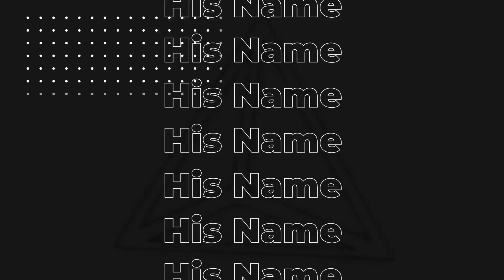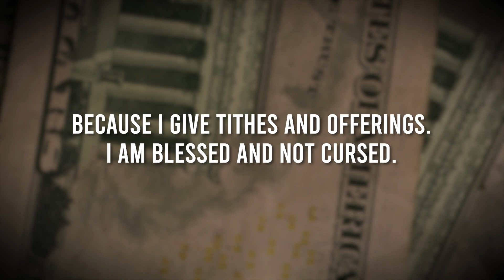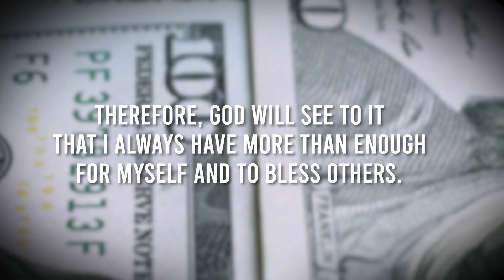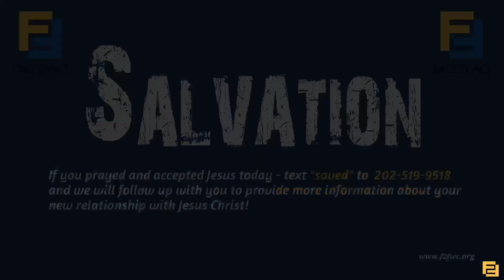07.07.24 Sunday Service | Pastor Tony Page | "The Five Elements of FAITH"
➡️ Face2face Partners! Join us as Pastor Anthony Page brings a message to us titled "The Five Elements of FAITH". You do not want to miss this!

Sunday at 2:00PM here on Facebook & Youtube!